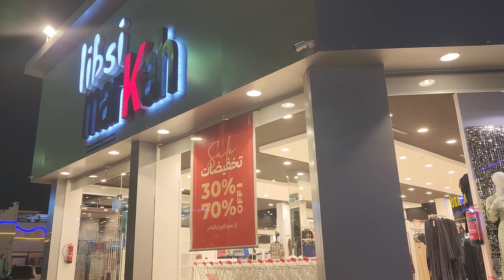تعالوا نتسوق للصيف مع بعض 🌤🛍 | سنة هجرية جديدة 1446 🗓